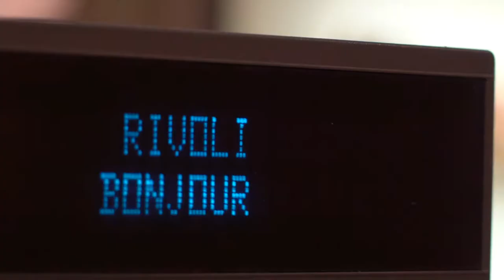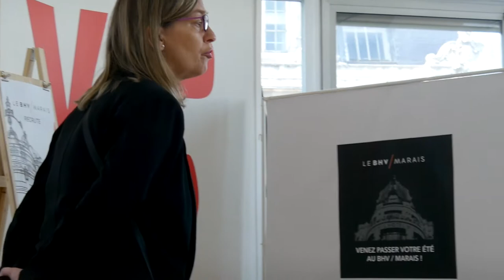LE BHV / MARAIS RECRUTE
VENEZ PASSER L'ÉTÉ AU BHV / MARAIS !